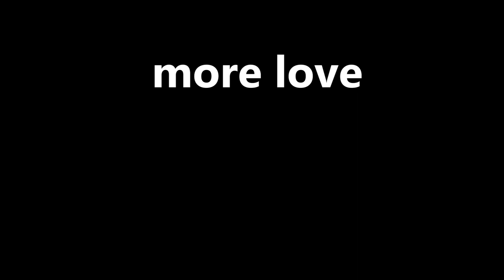Mark Battles - Redemption Freestyle LIVE with son !!!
Mark Battles - Redemption Freestyle LIVE at Irving Theater in Indianapolis, Indiana.